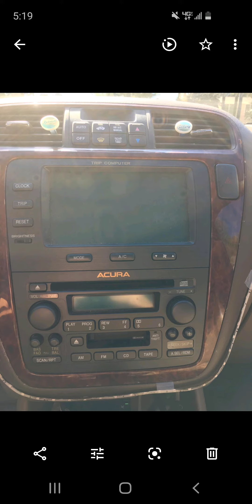2020 Toyota Corolla Amplifier Installation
Rewind 4 years ago a Customer came to the shop with a system he just purchased off Craigslist, he told me this was his first system and wanted it installed into his 04 Acura MDX. [SAY NO MORE] Fast forward 4 years later I received a email stating hey Keith with ZCUstoms you did my install in my Acura like 4 years ago, I've gotten a new 2020 Corolla and wanted to know could you Bless me with your services again?
[Of course] I replied . When he arrived I opened his trunk to see what I will be installing,  Booommm its the same setup I did for him 4 years ago even kept all the wires plugged up the way i installed them.. When you do Quality Work for your Customers they will Follow you and become your Clients for Life.

2020 Toyota Corolla Radio Wiring for LOC
Left Rear 🔊
+ Violet,  - Pink or + Blue, - Red

Black 10 Pin Plug Pins 3-8

Right Rear 🔊
+ Violet,  - Pink

Black 10 Pin Plug Pins 4-9